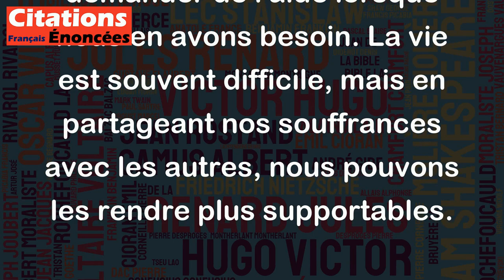La pire souffrance est dans la solitude qui l'accompagne. - André Malraux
Cette citation d'André Malraux souligne l'idée que la souffrance la plus intense peut ne pas être physique, ni même émotionnelle, mais plutôt liée au sentiment d'isolement et de solitude. En effet, lorsque nous traversons des moments difficiles, la solitude peut renforcer nos émotions négatives et augmenter notre douleur intérieure. C'est pourquoi il est important de chercher du soutien auprès des autres et de ne pas avoir peur de demander de l'aide lorsque nous en avons besoin. La vie est souvent difficile, mais en partageant nos souffrances avec les autres, nous pouvons les rendre plus supportables.